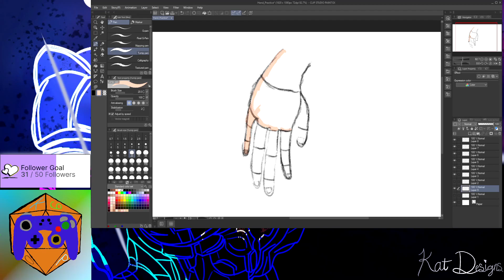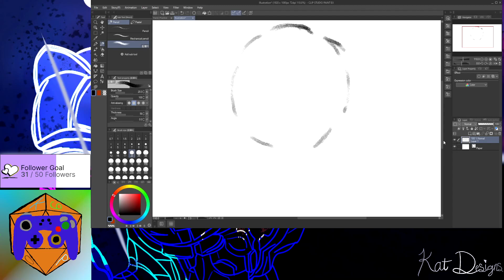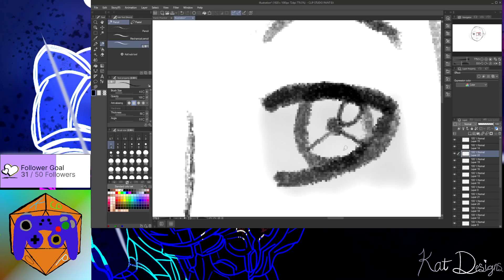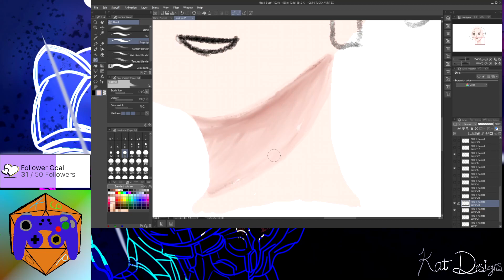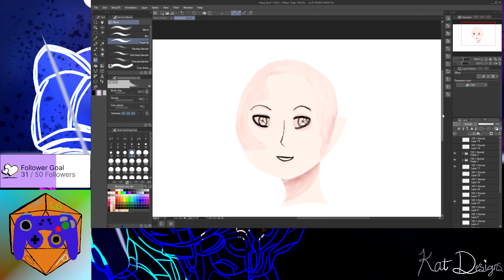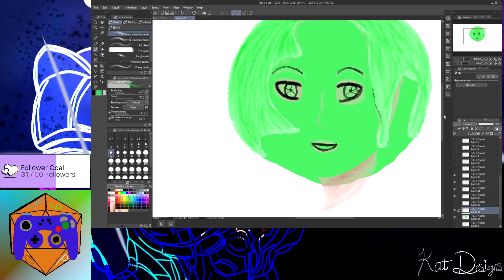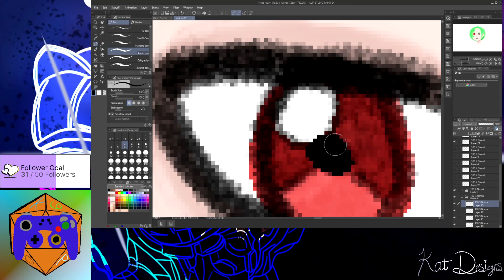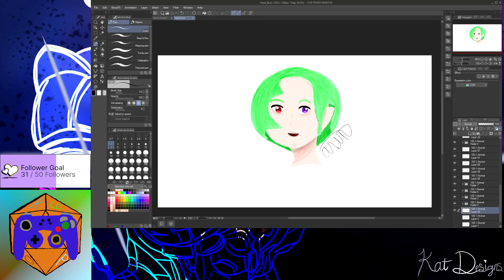Manual Monday 5: 05/10/2022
I practice hand and more head drawing